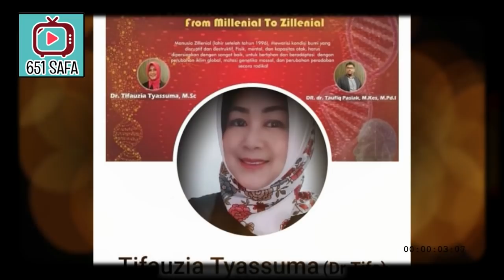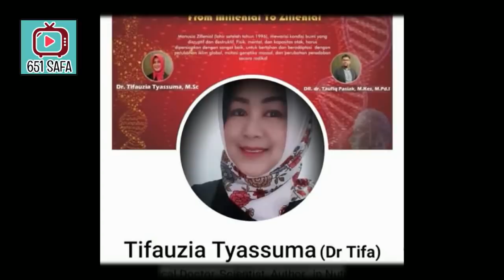PAR4HM3N! APRIL, IND0N3SIA 1 JT M4NUSIA T'J4N6KIT ! INI PREDIKSINY4